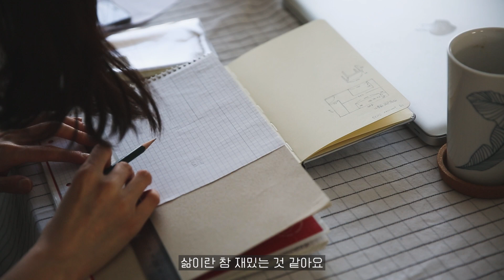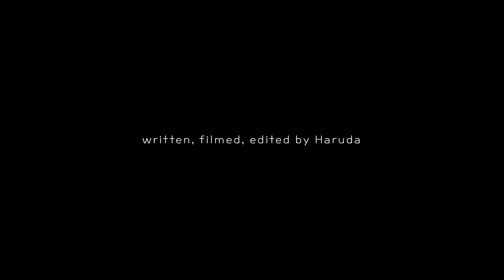어린 시절부터 간직해 온 소망 이루기✨ - 버블티 만들기, 9만 원대 이케아 원목 테이블(Ingo) DIY, 맵찔이를 위한 불닭볶음면🔥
안녕하세요, 프랑스에 살고 있는 한국인 하루다입니다!
프랑스 일상생활에서 얻는 소소한 생각들을 영상과 함께 담아내고자 합니다.

채널 구독을 잊지 마세요! 영상 제작에 있어 큰 힘이 되어줍니다 🙂

🌿Cameras and program used
- Canon 5d mark III, Canon 24-70L
- Sony  zv-e10,  Sony e pz 18-105mm f/4.0 G